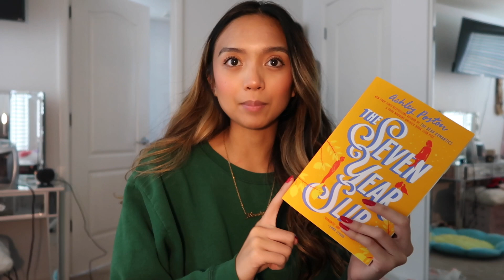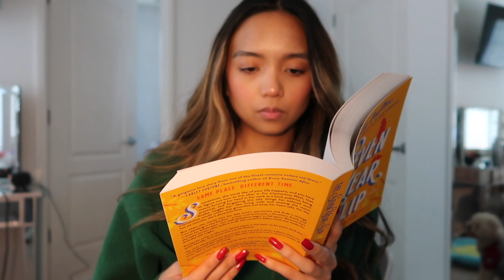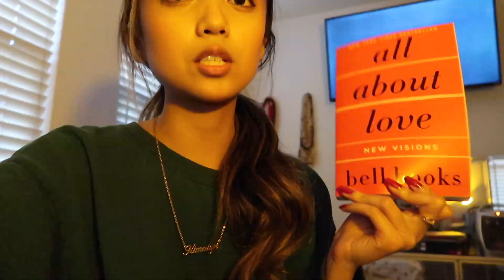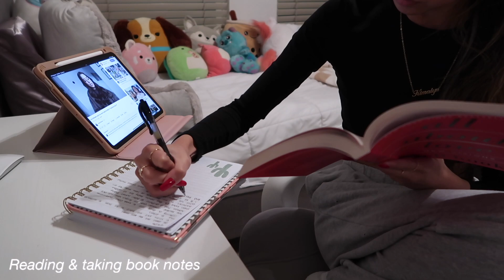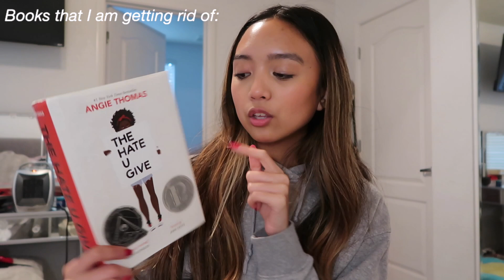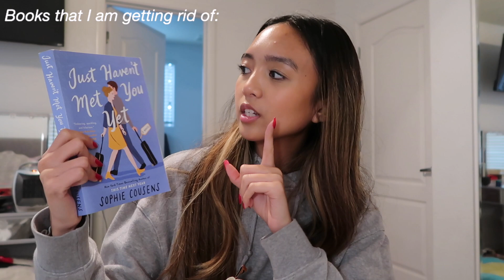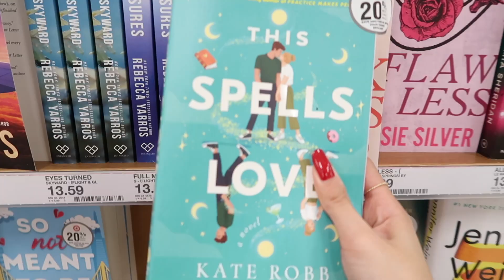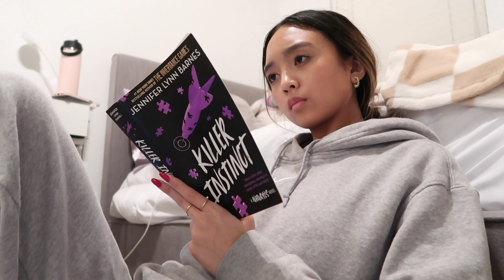cozy reading vlog 🍂 new reads, book shopping & donating books!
hi guys! in this video i went book shopping, read some new books and donated old books!

Sc: 1871